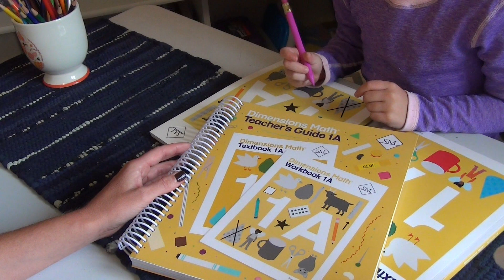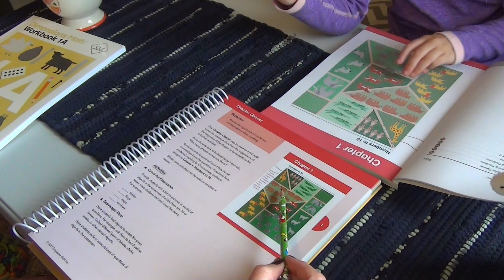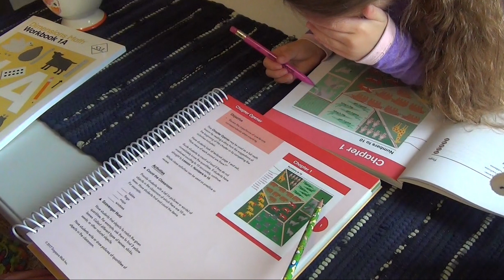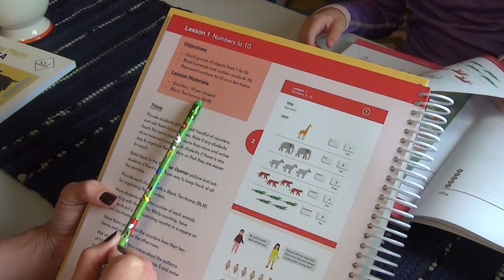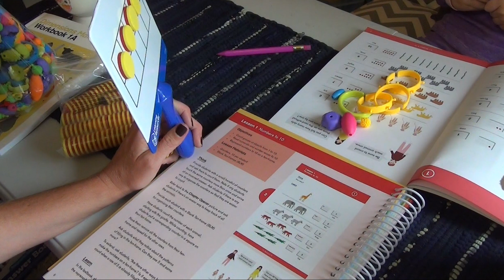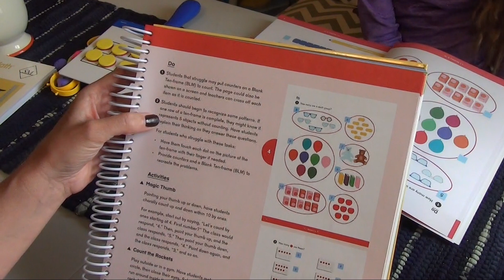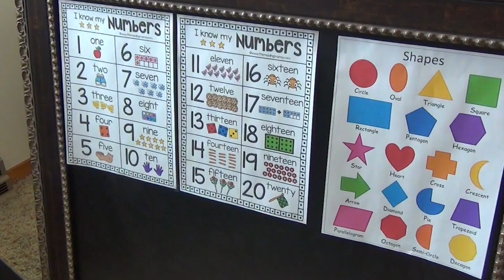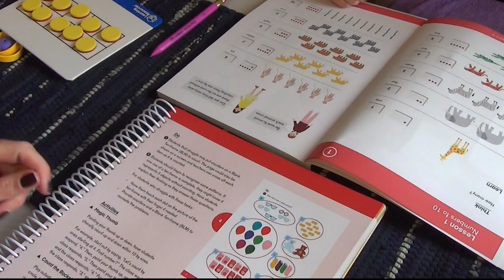DO A LESSON WITH US! \\ HOMESCHOOL MATH LESSON \\ DIMENSIONS MATH HOW TO TEACH A LESSON: PART 1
Hello Friends!
In celebration of our first week of 1st grade, we are showing you how we do a homeschool lesson with Dimensions Math by Singapore Math.  This is a two-part video where you can see how we complete an entire lesson... from the chapter opener all the way to the fun activities and math games!  Video one will demonstrate how I teach Dimensions Math with the chapter opener and then onto the first lesson, where the student completes the textbook pages!

Be sure and come back and check out part 2 tomorrow!

Want to see what we are up to when I'm not posting videos, come check me out

All items are purchased with my own funds, and all opinions are my own and what works best for our family.